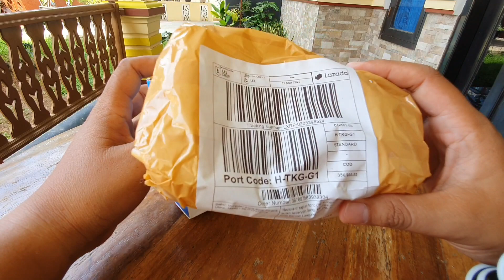Ganti tali Huawei Honor Band 5 Smart Band Deddy Corbuzier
Hemat kuota

1. Cara buka tali di menit 6.23
2. Riview tali di menit 8.46